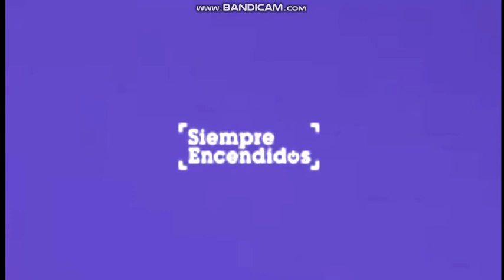Latina Televisión Siempre Encendidos Bumper (2017)